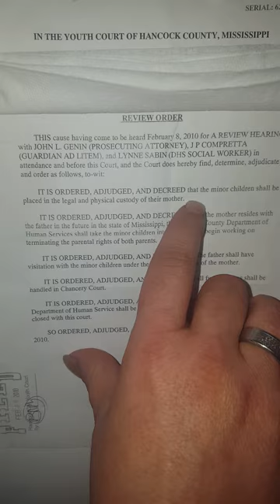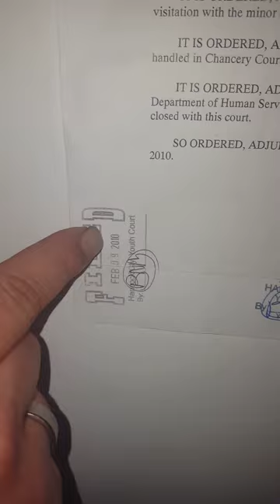DHS Exposed!!!!!!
Injustice from the Hancock County Department of Human Services described in this video. A man who is still struggling from the corrupt legal action acted out by the Hancock County Mississippi Department of Human Services has now been able to find his voice through the encouragement of Anonymous and the current protests taking place in Hancock county. Forced to move from his home state and family over 6 years ago to be with his children is speaking out against the ongoing corruption that is controlling, dividing and destroying families!